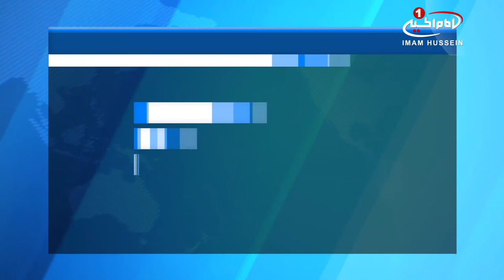تاکيد بر حفظ جان غير نظاميان در جنگ بين ترکيه و شبه نظاميان کرد، از سوي سازمان مسلمان آزاده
سازمان جهانی نفی خشونت (مسلمان_آزاده) از ترکیه و شبه نظامیان کرد خواست تا مردم غیر نظامی ساکن در مناطق جنگی را در جنگ خانمان سوز خود درگیر نکنند و مراقب امنیت و سلامت آنها باشند.

در بیانیه این سازمان که نسخه ای از ان به دست خبرگزاری شیعه ویوز نیز رسیده است آمده: سازمان ما به دقت تمامی عملیات جنگی جاری در شمال کشور سوریه را با نگرانی دنبال می کنیم.

مسلمان آزاده افزود: ما از نیروهای کشور ترکیه و شبه نظامیان کرد میخواهیم به قوانین حقوق_بشر و پیمان ژنو که بر حمایت از غیر نظامیان و در گیر نشدن آنها در جنگ اشاره دارد، پایبند باشند.

سازمان جهانی نفی خشونت، ضمن محکوم کردن بمباران غیر نظامیان از سوی ترکیه و شبه نظامیان کرد که چندین کشته و مجروح نیز در بر داشت، از طرفهای درگیر خواست تا به امنیت و زندگی روزمره ساکنان مناطق جنگی خللی وارد نکنند و مراقب بمباران های خود باشند.

مسلمان آزاده، در پایان بیانیه خود از سازمان_ملل متحد و شورای امنیت خواست تا با استفاده از اهرم هایی که در دست دارند، به این جنگ پایان دهند؛ زیرا ادامه این جنگ نتایج نا مطلوبی بر منطقه و جهان خواهد گذاشت.